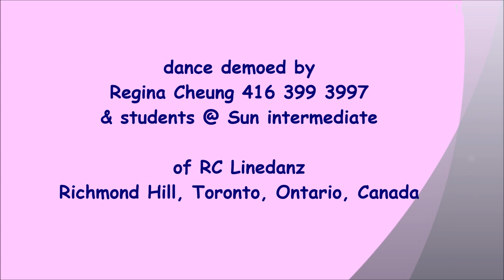911- Line Dance (Dance & Teach)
NOTE : walk through from 3:15

line dance 911
Choreographer: Des Ho (Jan 2016)
Music: Zai Hui Zhong Gang Lu (Literally: Goodbye Zhong Gang Road by 911) 玖壹壹- 再會中港路
32 Count 2 Wall